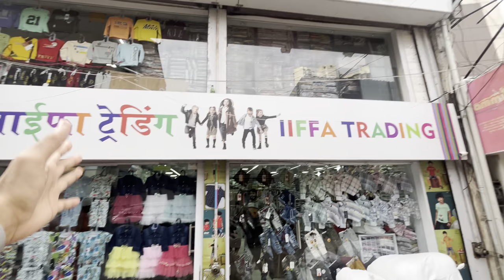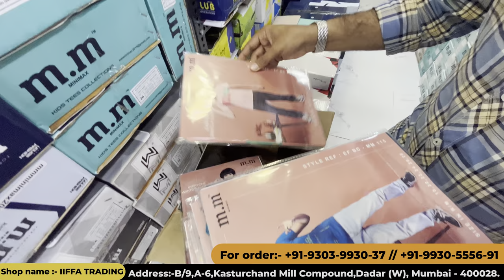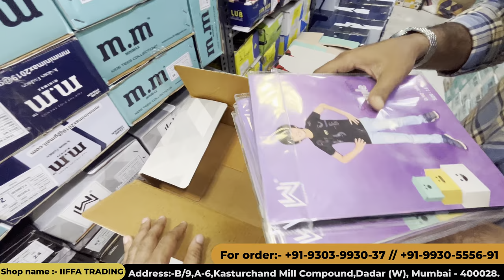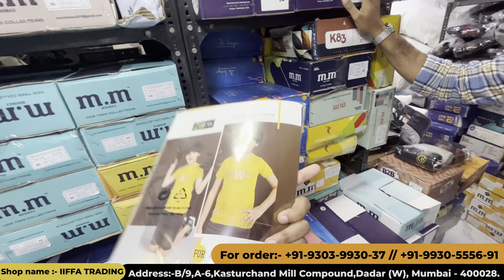30₹ में बच्चे के कपड़े/Kidswear Mfg & Wholesale cloth market in Mumbai for business/0 to 14 years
About this video you will get trending collection of clothes in this shop at very affordable prices because they are manufacturers of kids wear clothes.In one shop you will get everything of boys & girls clothes minimum order will be 5,000 to 10,000

SHOP NAME :- IIFFA TRENDING

                 Stay updated  press bell icon